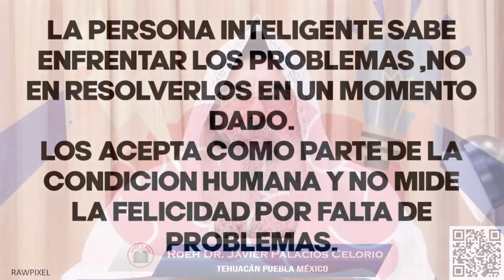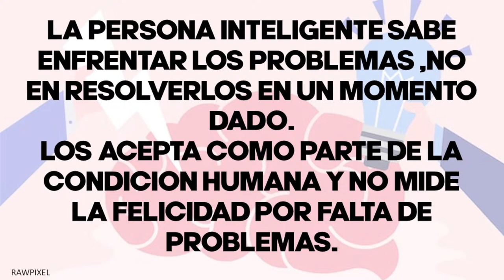📚📖 LA UNIÓN CON YAHSHUA HA MASHIAJ 📖📚 Por Nuestro Amado Roeh Dr. Javier Palacios Celorio 📖📚🙏